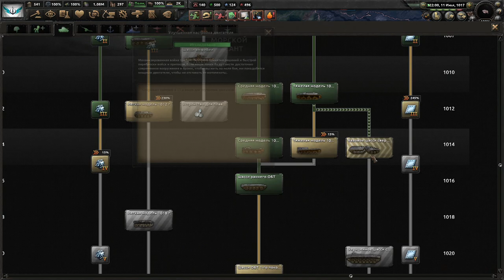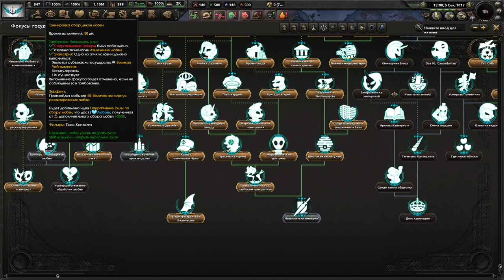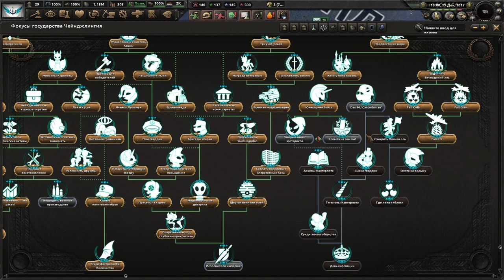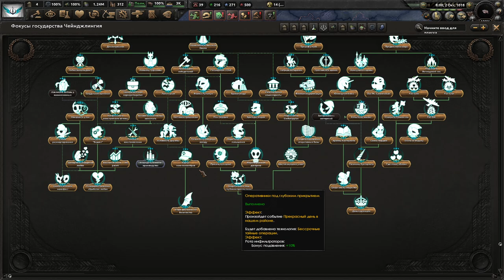HOI4 Equestria Чейнджлинги (6) - Коронация (ФИНАЛ)